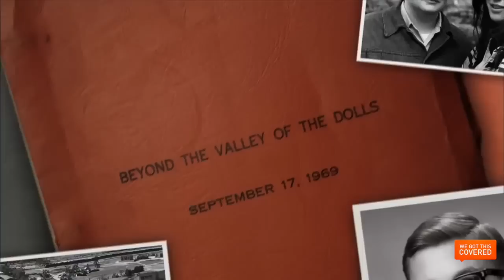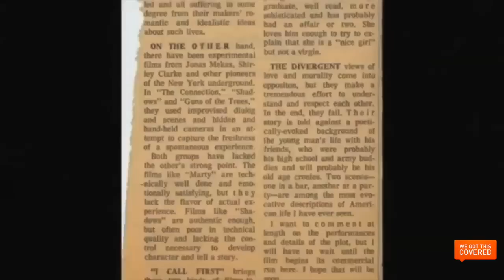Life Itself Interview With Steve James and Chaz Ebert [HD]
We Got This Covered sits down with Steve James and Chaz Ebert to discuss their new film, Life Itself.